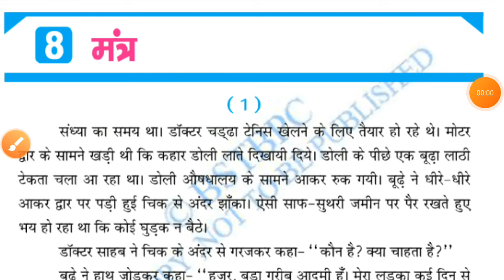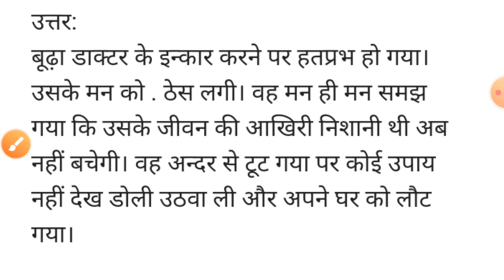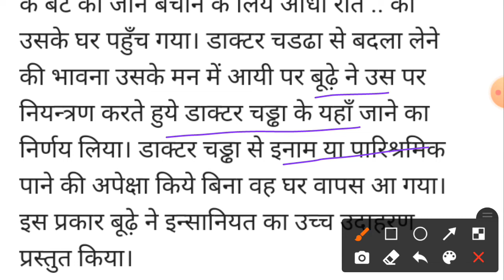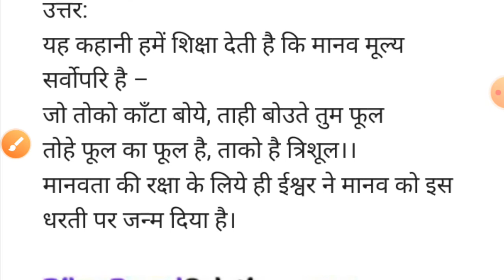class 6 hindi chapter 8 question answer |bihar board | hindi lesson 8 class 6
Class-6 hindi chapter-8 Question-answer | bihar board

your qurise:-
class 6 chapter 8 hindi question answer
class 6
bihar board class 6 hindi lesson 8
class 6 hindi lesson 8 question answer
bseb
 question answer
svm classes